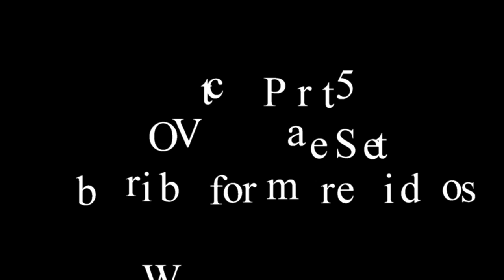$2 Dollar Bill Show at The Stoop Part 4 Ven+ PI! [live sets]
Ven+
PI!
at the stoop 2422 W. Broad St. Columbus, Ohio